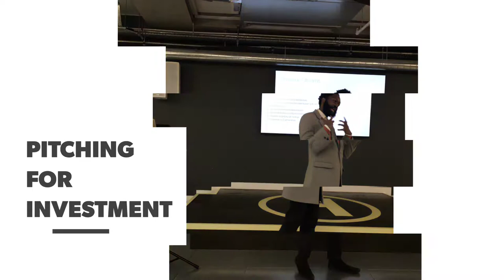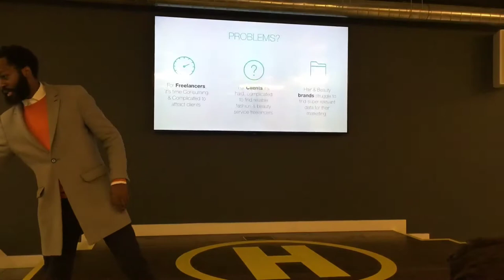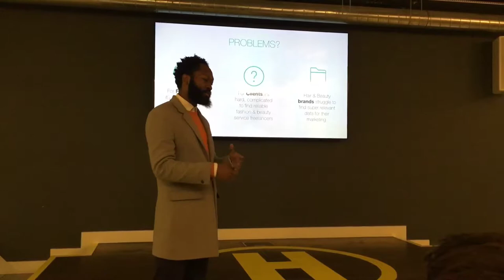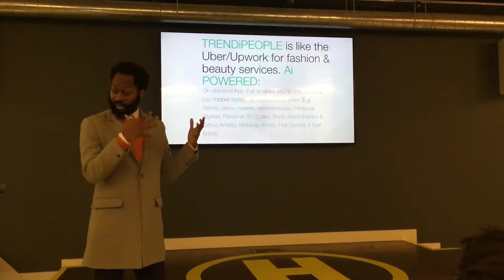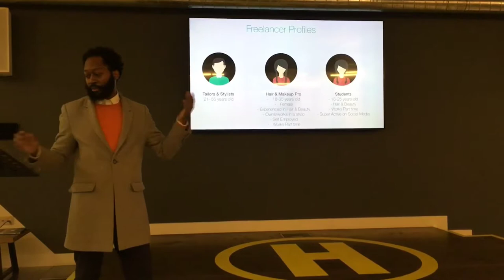Simon Tefula's Startup Journey - Episode 8: Pitching for Investment - Show me the money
Episode 8: Pitching for Investment - Show me the money. In this episode I show you behind the scenes of a real life pitch for investment. It's one of many pitches I continuously have to do in order to secure support and funding for my startup TRENDiPEOPLE. This particular one is for a startup accelerator. I was not successful for this one but ultimately among other factors my energy during the pitch was low. I didn't sound as energetic and enthusiastic as I normally do. This has taught me a number of lessons.